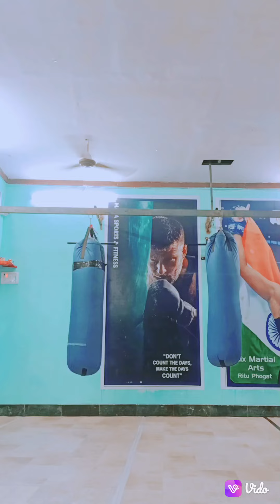fitness aur boxing training all